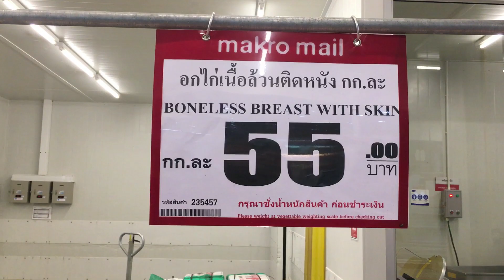Влог #43: Отдых на Самуи - Воскресенье | Пляжи Самуи - Сильвер Бич | Активный отдых VS Пляжный отдых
Наконец-то мы выехали на пляж Сильвер Бич в свой воскресный выходной. Сегодня Погода на Самуи позволила нам насладиться прекрасным Пляжем. Мы просто обожаем пляжный отдых, но и не забываем про активный отдых в том числе. Как известно, я уже как пару дней хожу в тренажерный зал и по моему абонементу Кристина может посещать фитнес кружок по выходным.

Утром мы на пляже, а днём мы на Спорте. После этого мы едем в Макро за продуктами, так как мне сейчас нужно много белка.))))))